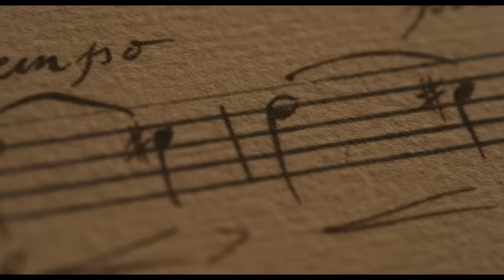CHEVALIER | "Qui Est Chevalier" Featurette | Searchlight Pictures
Inspired by the incredible true story of composer Joseph Bologne, Chevalier de Saint-Georges. The illegitimate son of an African slave and a French plantation owner, Bologne (Kelvin Harrison Jr. in a tour de force performance) rises to improbable heights in French society as a celebrated violinist-composer and fencer, complete with an ill-fated love affair and a falling out with Marie Antoinette (Lucy Boynton) and her court.

Cast: Kelvin Harrison Jr., Samara Weaving, Lucy Boynton, Marton Csokas, Alex Fitzalan, Minnie Driver